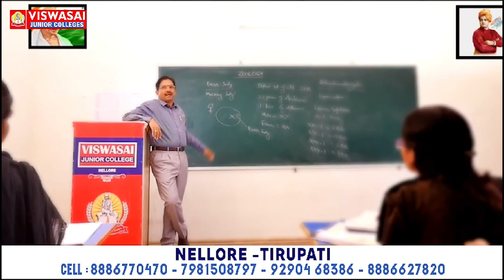నారాయ‌ణ హాస్పిట‌ల్‌లో విశేష వైద్య‌సేవ‌లు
- మాజీ మంత్రి నారాయ‌ణ ఆదేశాల మేర‌కు స్టౌన్‌హౌస్‌పేట‌లో ఉచిత వైద్య‌శిబిరం ఏర్పాటు
- వైద్య‌శిబిరాన్ని ప్రారంభించిన  నారాయ‌ణ హాస్పిట‌ల్ మెడిక‌ల్ సూప‌రింటెండెంట్ డాక్ట‌ర్ హ‌రిప్ర‌సాద్‌రెడ్డి